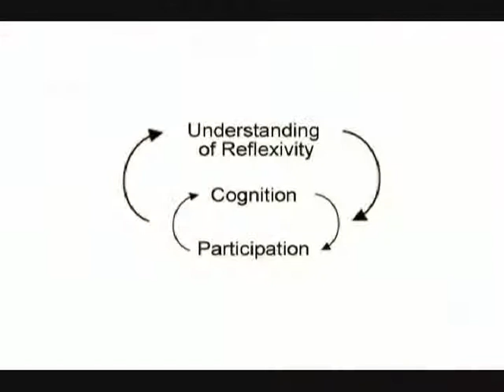REFLEXIVITY AND FALLIBILITY - Part 06/13